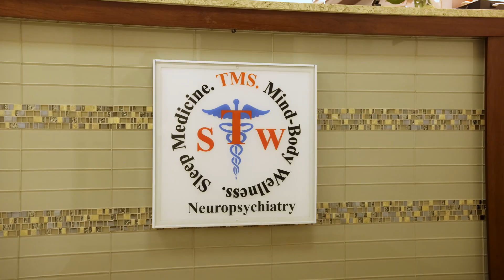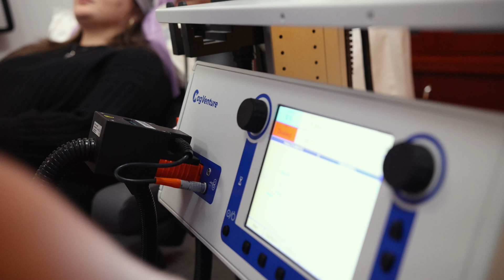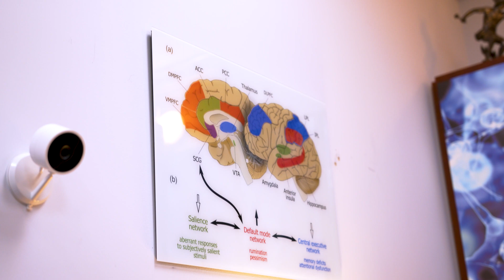MagVenture TMS Atlas™ Neuronavigation System: Dr. Gupta’s experience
Dr. Adarsh Gupta from Great Neck Center for Sleep, TMS & Mind Body Wellness discusses his experience with the MagVenture TMS Atlas™, the high-precision neuronavigation system for use with transcranial magnetic stimulation therapy.

By utilizing the patient’s unique MRI data set, Atlas™ provides very precise, individualized TMS coil positioning. The automated workflow significantly reduces treatment variability and allows for easy, highly consistent treatment repetition. As a clinic manager and clinician, you can feel confident that you will perform TMS treatments with consistent coil placement every time.

Because patients can follow a visual representation of their MRI combined with real-time pulsed Electro-Magnetic (EM) tracking of the treatment coil in relation to their head position, they are more involved in the process and may experience greater trust and confidence in the accuracy and consistency of treatments. MagVenture TMS Atlas™ uses a time-saving automated workflow including facial marker settings, individual brain target placement (such as DLPFC for depression treatment, and fully automatic 3D brain segmentation). After the MRI scan is imported, Atlas™ prepares the set-up for real-time navigation.

Stay on Course with MagVenture TMS Atlas.™